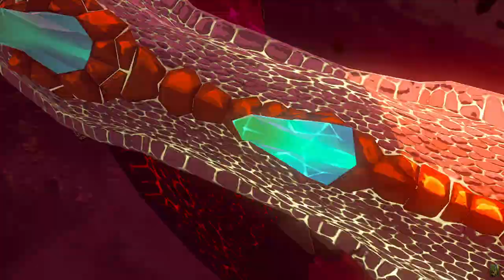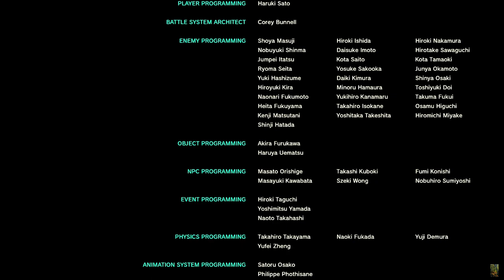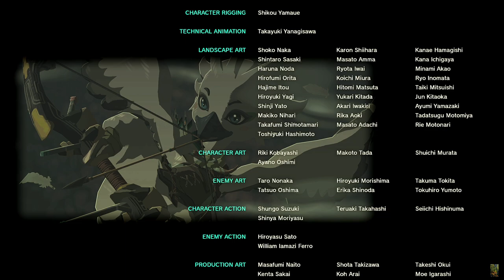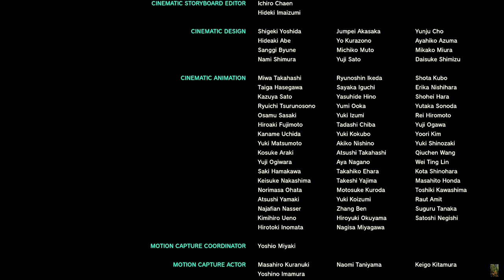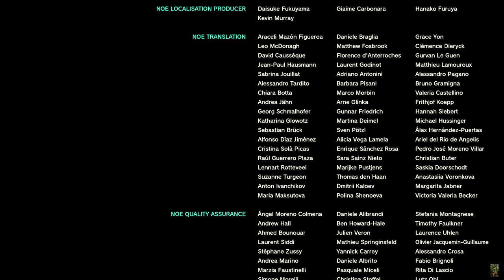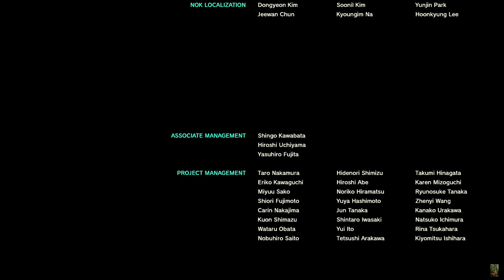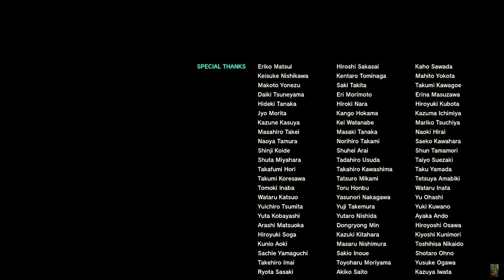The Legend of Zelda, Tears of the Kingdom 209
33 hearts, 10 stamina, 137 shrines, 96 lights, 260 seeds, 35 battery
00:00 Welcome, Gloom's Lair
00:45 dive place, revisited
02:38 travel to Lookout Landing for more supplies. Need to heal more gloom.
10:20 dive place, revisited²
12:59 I should have saved after cooking all those meals.  The Demon King's Army, War in the Depths of Hyrule, revisited
21:06 Gloom's Origin, revisited
23:05 Demon King Ganondorf, The Menace Unleashed, revisited
29:02 Demon King Ganondorf, Master of the Secret Stone, revisited
41:18 he angry
44:18 Demon Dragon, Draconified Demon King, (uh-oh)
46:08 battle
58:31 victory
1:00:20 redemption
1:01:40 Link falls hard for Zleda
1:02:47 Link saves Zelda this time making up for not being able to at the beginning
1:03:33 Link carries Zelda across the threshold
1:06:09 credits
1:16:25 after-credits scene